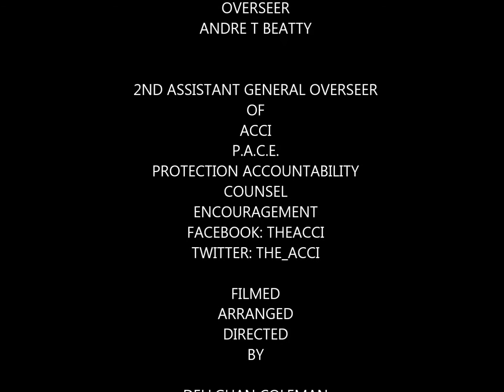ACCI - Apostolic Covenant of Churches